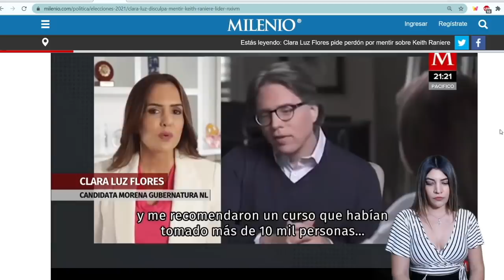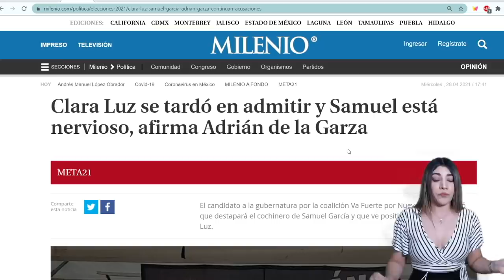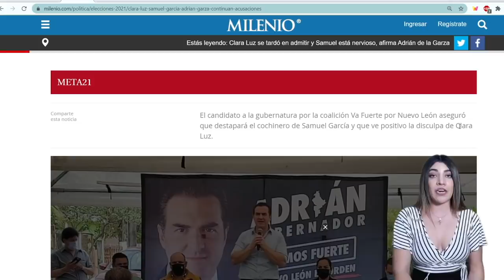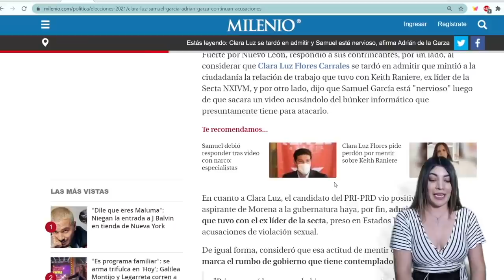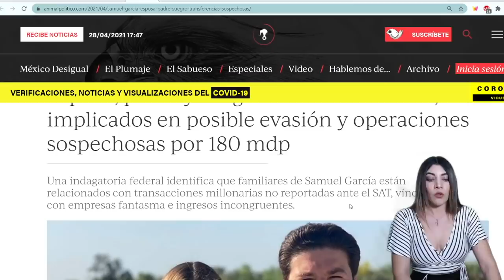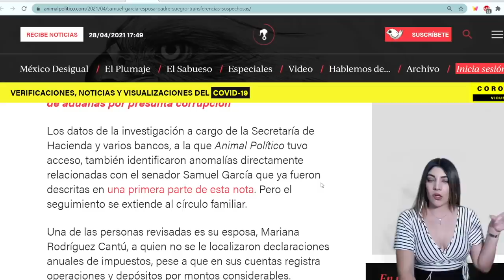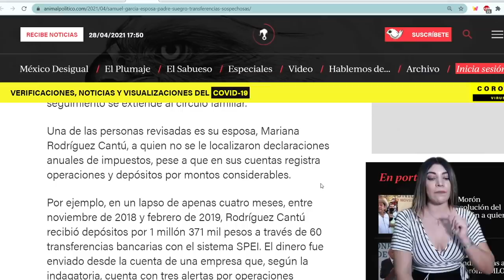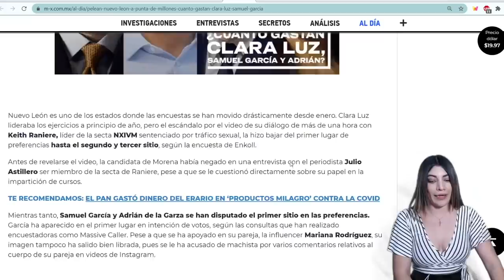NUEVO LEÓN SE CAE! ESTO NADIE LO ESPERABA! REVELAN LOS PEORES SECRETOS DE SUS CANDIDATOS!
No te pierdas nuestro video anterior: ÚLTIMA HORA! INTERNAN A LÍDER DE FRENAAA! EXCESO DE CHOCHOS YA LO HACEN DELIRAR